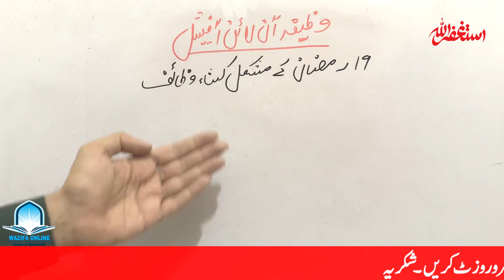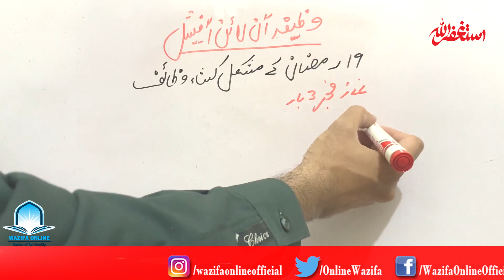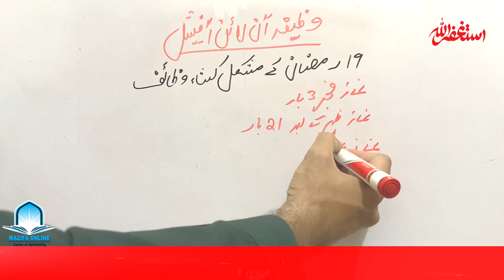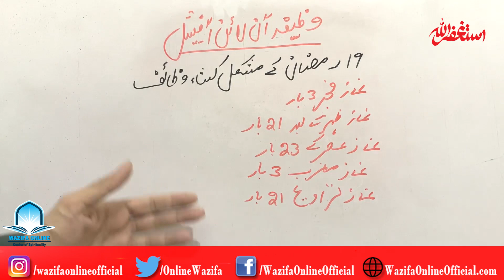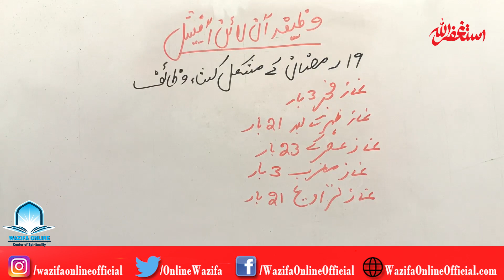19 Ramzan Har Namaz Ke Baad Parhen | Duniya Ki Har Pareshani Ka Hal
19 Ramzan Har Namaz Ke Baad Parhen | Duniya Ki Har Pareshani Ka Hal

19 Ramzan Har Namaz Ke Baad Parhen | Duniya Ki Har Pareshani Ka Hal